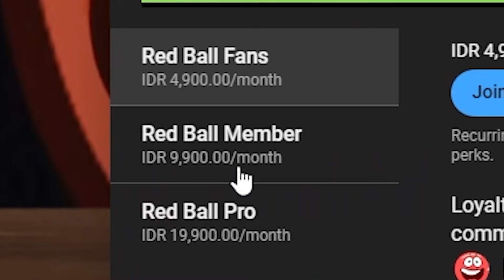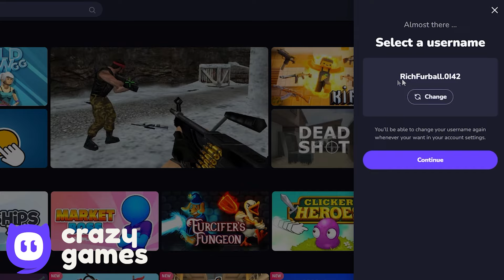Football - All Levels - Speedrunning - Slow Motion - Green Hills Gameplay Volume 1